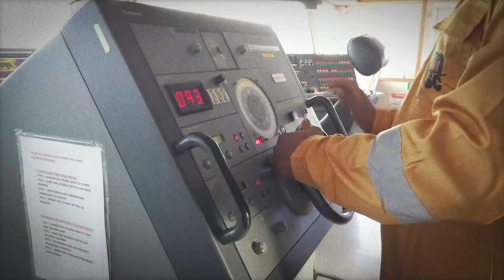TIMELAPSE SAIDA DO NAVIO JIANGMEN TRADER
Manobra curta de saida do navio JIANGMEN TRADER, no porto de Santos
Acompanhe a posição do navio JIANGMEN TRADER

** Naval Shiphandling